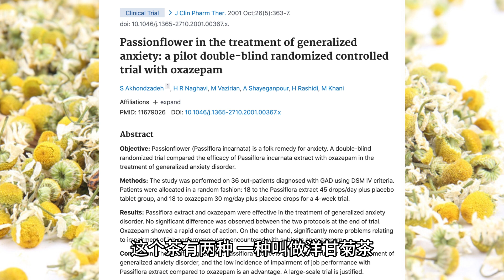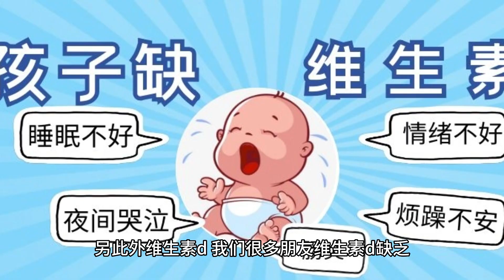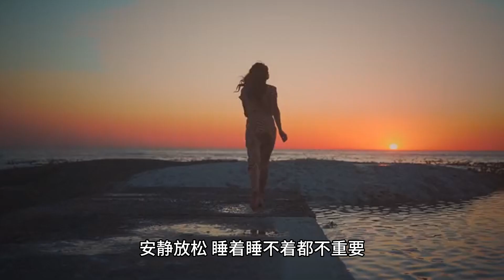4种食物，帮助睡眠！教你睡得快，告别凌晨早醒！